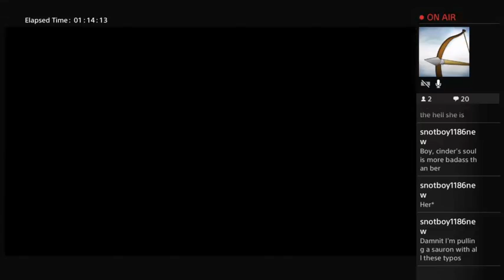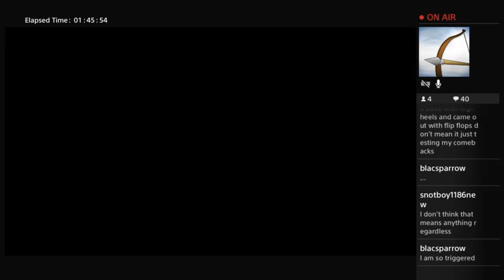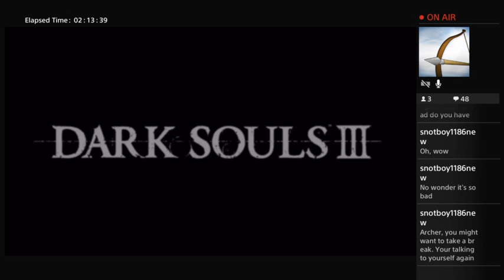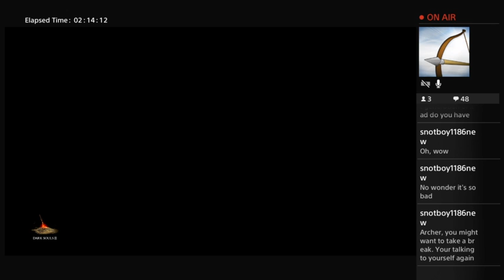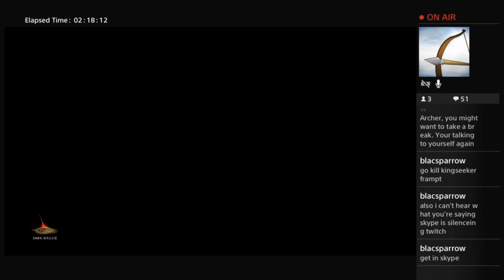Soul of Bullcrap. Let's Finish This... and maybe start a new run.